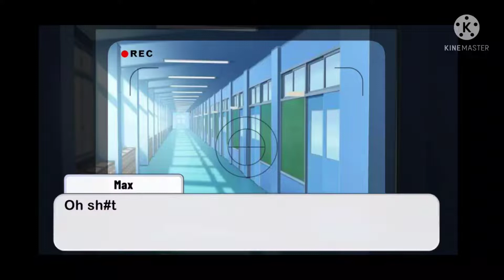Surviving Fnia 1 night 1 with a friend